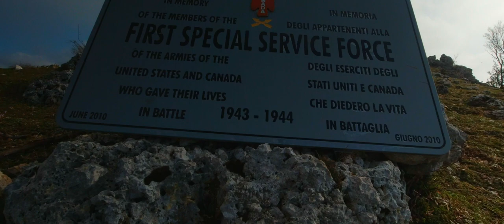AQUILONIA la "Urbs" dei Sanniti - cinemtic vlog video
Il comune di San Vittore del Lazio è posto nella parte più meridionale della provincia di Frosinone. Il territorio è in parte montuoso, in parte collinare e in parte situato lungo la ricca piana dell’ultimo Liri. Il nome di San Vittore del Lazio deriva dall’antica chiesa dei benedettini cassinesi nelle cui vicinanze sorse l’abitato. Per distinguerlo da altre località omonime, si aggiunse poi al toponimo la denominazione geografica.

La nascita dell’attuale paese è fatta risalire al processo d’incastellamento e al ripopolamento effettuato dai monaci di Cassino nel X secolo, dopo le distruzioni saracene, ma la presenza umana nel territorio è sicuramente anteriore. In zone montane si sono trovati imponenti resti di una cinta muraria, attribuita alla città sannita di Aquilonia; in diversi luoghi del territorio comunale, sia in collina che nell’area pianeggiante, sono stati trovati resti di antiche costruzioni, forse di villaggi, templi e ville rustiche, risalenti all’epoca romana.

Ma la storia del sito data a partire dall’anno Mille: la più antica menzione del castello è in un documento cassinese del 1057, nel quale si riconosceva la giurisdizione dei benedettini sul centro. Malgrado qualche dissapore risalente al XIV secolo sui rapporti feudali, i sanvittoresi furono sempre fedeli all’abbazia.

San Vittore fu coinvolto in diversi episodi di guerra nel corso del Medioevo e fino al primo Cinquecento, quando la pax spagnola sottrasse il regno napoletano alle avventure belliche.

Intorno aI 1045 vi fecero resistenza nuclei di mercenari normanni che gli abati di Montecassino volevano scacciare dai loro domini; nel 1193, nel 1382 enel 1421 il paese fu coinvolto direttamente in altri episodi di guerra e venne devastato e occupato da truppe regie e pontificie.

Per i secoli dell’età moderna abbiamo qualche informazione sulla popolazione che contava poche centinaia di abitanti. Ai primi del Settecento si verificò un calo demografico a causa, così sembra dai documenti coevi, di estese risaie impiantate nella zona. La ripresa avvenne però nel corso del secolo.

Nell’Ottocento i sanvittoresi vissero i grandi avvenimenti dell’unità senza parteciparvi direttamente.

La seconda guerra mondiale non risparmiò neppure San Vittore: il fronte si era attestato, infatti, a fine autunno proprio davanti all’abitato, presto trasformato in teatro di combattimenti fra tedeschi e americani. Quest’ultimi liberarono il centro urbano con una dura lotta corpo a corpo nel gennaio del 1944. Il paese fu quasi totalmente distrutto. La lenta ripresa avvenuta nel dopoguerra costrinse anche all’emigrazione che cessò soltanto con l’industrializzazione del cassinate.

Su una collina sorge l’abitato assai danneggiato dalla guerra e dal terremoto del 1984. Ricostruito, presenta ancora i ruderi del castello e della cinta con qualche torre, fiancheggiati da una strada ante-murale. Il paese ha interessanti beni monumentali e artistici. Nella Chiesa di Santa Maria della Rosa, oltre al sepolcreto di Guglielmo Capodiferro, c’è un pulpito fatto risalire ai Cosmati, che mostra un originale leggio: un corpo maschile nudo avvolto da un serpente. Oltre agli affreschi e alle interessanti architetture delle chiese di Santa Maria del Soccorso, e di Santa Croce degna di menzione è la Chiesa di San Nicola, dovuta, si dice, a una comunità greca. La chiesa ha un importante patrimonio artistico rappresentato da affreschi del Medioevo e del Rinascimento. È a due navate: quella di destra, aggiunta nel Trecento con l’apertura di due vasti archi, conserva pitture della fine dell’XI secolo legate alla cultura artistica benedettina. Altri dipinti sono del Trecento e risentono della lezione di Giotto. Rappresentano santi e diverse scene sacre, anche in forma narrativa, come la Storia del martirio di Santa Margherita e le Sette opere di misericordia.

Dopo un periodo di depressione, sia demografica che economica, il comune di San Vittore ha ripreso le sue attività. La popolazione è cresciuta e lavora non soltanto nelle fabbriche e negli uffici del cassinate, ma anche in alcune attività produttive locali legate all’edilizia e all’artigianato dei servizi. Si vanno costruendo nuove case sia attorno al centro urbano che nelle zone toccate dalla ferrovia, dall’autostrada e dalla statale Casilina. Le attività economiche tradizionali non sono scomparse: sussiste l’agricoltura, sia per il consumo personale che per il commercio. Viene praticata ancora la pastorizia nelle zone di montagna con l’allevamento semibrado di ovini, caprini e bovini.